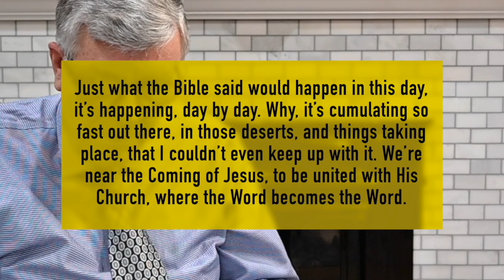KISWAHILI TZ, 01,04,2023,MPENDWA NENO JUU YA NENO, NI BARUA KUTOKA Brother Joseph Branham